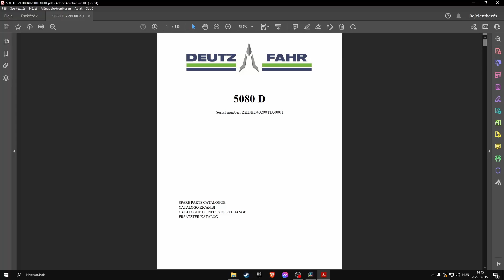Deutz-Fahr 5080 D (sn. ZKDBD40200TD30001 - ….…) parts catalog